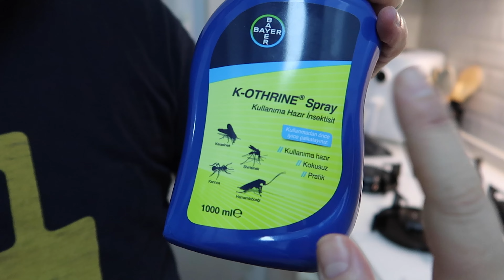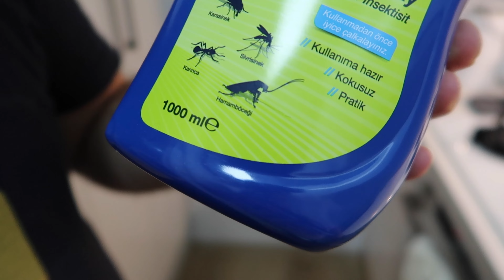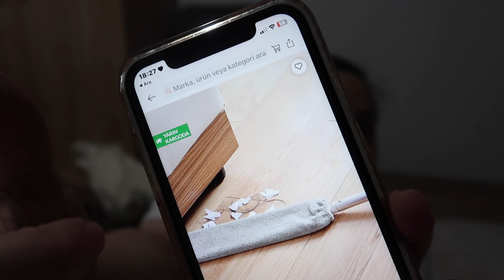GÜMÜŞ BÖCEĞİ VAR 🪳DAR ALANDAKİ TOZLARA ÇÖZÜM TRENDYOL KARGOSU AÇIYORUM GÜNLÜK VLOG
BİLDİRİMLERİN GELMESİ İÇİN "ZİLİ" (🔔) AÇMAYI UNUTMAYIN

Merhaba ben  Deniz. Bu kanalda hayatıma dair videolar paylaşacağım.